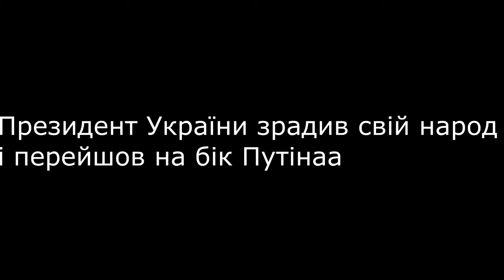Президент Порошенко зрадив свій народ